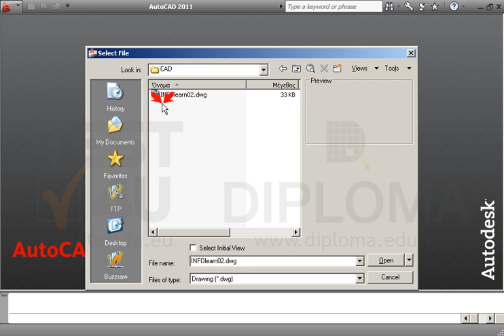Ανοίξτε το αρχείο INFOlearn02.dwg από τον φάκελο IL-ates\CAD της επιφάνειας εργασίας. Θέστε τα...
Ανοίξτε το αρχείο INFOlearn02.dwg από τον φάκελο IL-ates\CAD της επιφάνειας εργασίας. Θέστε τα όρια του σχεδίου στα 42000,29700. Αποθηκεύστε το σχέδιο.